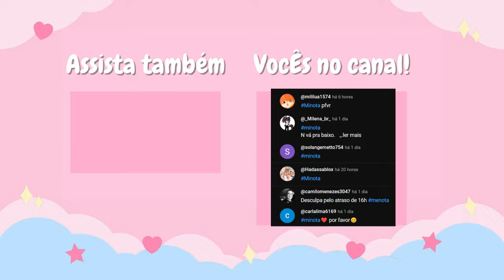COMO PEGAR CABELO GRÁTIS E + ITENS GRÁTIS NO ROBLOX😲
COMO PEGAR CABELO GRÁTIS E + 2 ITENS GRÁTIS NO ROBLOX😲
inicio: 00:00
Sobre o Cabelo grátis e item grátis no roblox: 00:19
Como pegar o cabelo e itens grátis no roblox: 01:18
final do video: 7:09